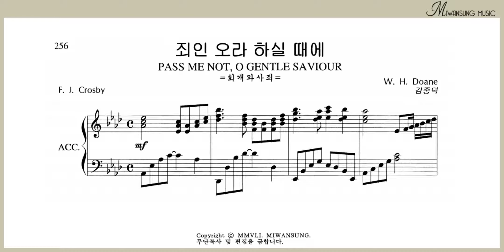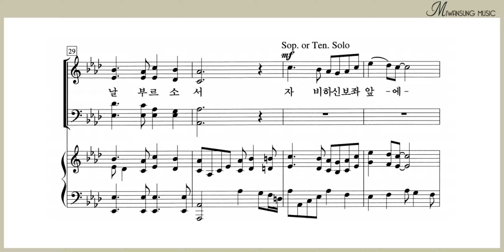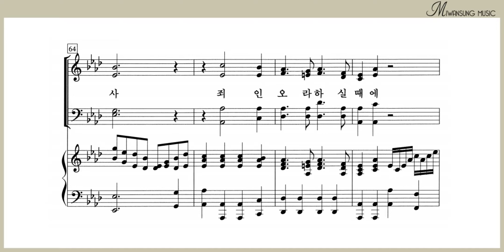죄인 오라 하실 때에 / 베이스파트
하이라이트 29집 / 죄인 오라 하실 때에 / 베이스파트